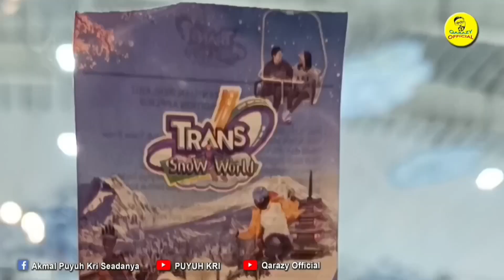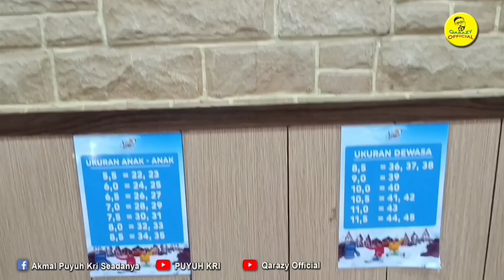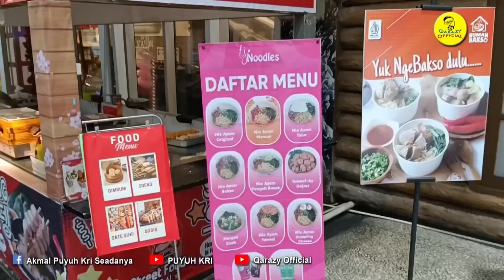BERMAIN SALJU DI BEKASI || snow word trans park